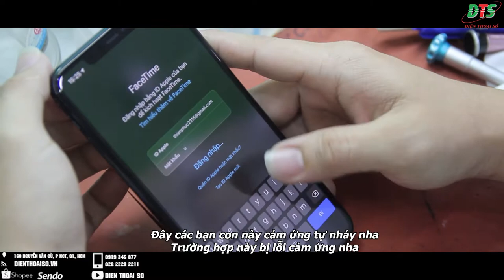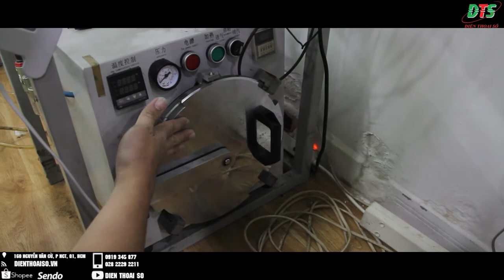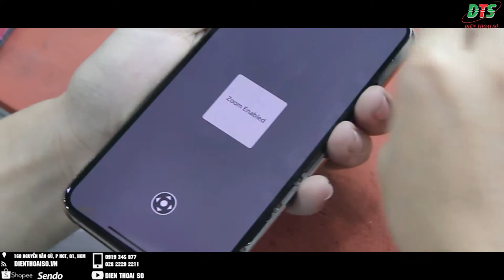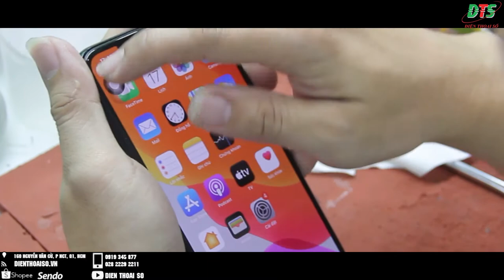IPhone 11 Pro Max hỏng cảm ứng, Cách Xử lý ngay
Sau đây là quá trình thay cảm ứng của Iphone 11 Pro Max tình trạng cảm ứng nhảy loạn xạ, và nguyên nhân do đâu mời các bạn xem video để biết nguyên nhân và cách khắc phục cho tình trạng trên nhé.

Uy tín

160 Nguyễn Văn Cừ, Nguyễn Cư Trinh, Q.1, TP.HCM